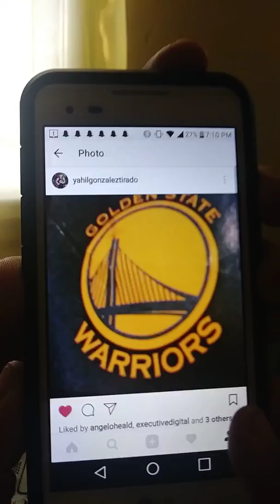What's on your phone challenge